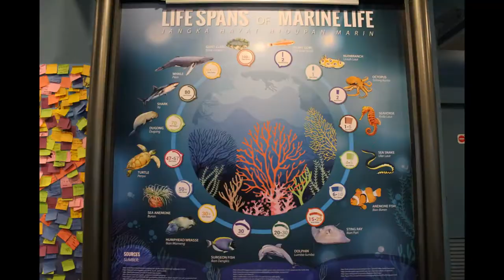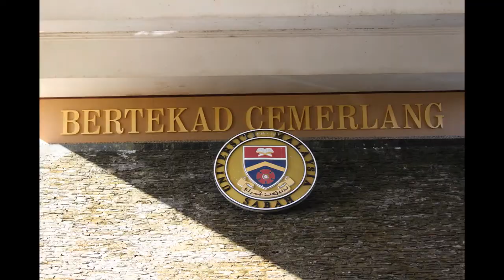VISIT UMS 2016/2017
This video was originally made by student of Mass Communication Univeristy Malaysia Sabah. The purposes of this video was made is to encourage people especially the tourist to visit UMS as their location for tour at Sabah. Tally with year Visit UMS 16-17, we encourage people around Sabah Sarawak Semenanjung Malaysia and people all over the world come to Ums and enjoy all the satisfaction serves from Univeristy Malaysia Sabah.

FONG SOON FOOK ( New Media Coach )

MUHAMMAD ARIFUDDIN BIN CHE AZMI (BA15110337)
MARDIATUL BINTI MALIKIN (BA15110260)
MOHAMMAD YUSUP BIN MOHD AKIL (BA15110293)
RAMIDA BINTI SYAHRIL(BA15110558)
SALLEH UDIN BIN SAMAT(BA15110588)